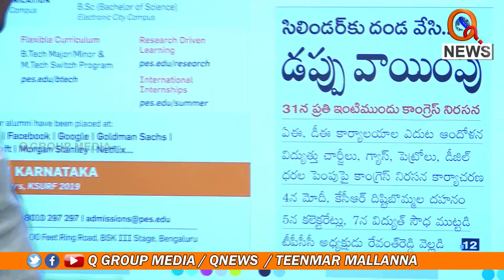పాపం కాంగ్రెస్ ఇప్పుడు మేల్కొన్నది...|| TeenmarMallanna || QNews || QNewsHD